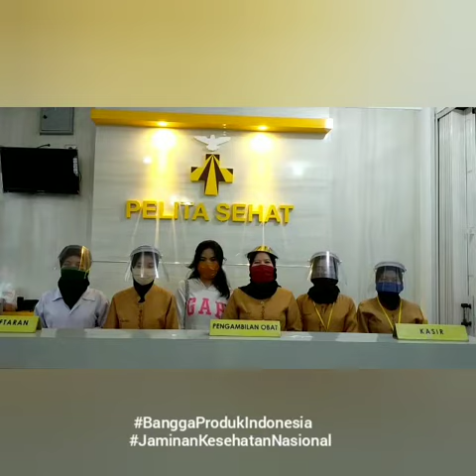Protokol Kesehatan di Klinik Pelita Sehat Ciomas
Melayani dengan hati dan senyum untuk kesehatan masyarakat Indonesia adalah bentuk nyata kontribusi kami untuk Ibu Pertiwi.

Di tengah pandemi COVID-19 ini, mari kita tingkatkan kesadaran akan protokol kesehatan dan dengan tertib menjalaninya demi Indonesia yang lebih sehat dan maju.

Klinik Pelita Sehat Ciomas senantiasa dengan sepenuh hati melayani masyarakat Indonesia dan mendukung pemerintah serta BPJS Kesehatan untuk memberikan pelayanan kesehatan yang seluas-luasnya dengan selalu menjalankan protokol kesehatan di setiap aspek pelayanan.

Klinik Pelita Sehat "Klinik Terfavorit Keluarga Kita".